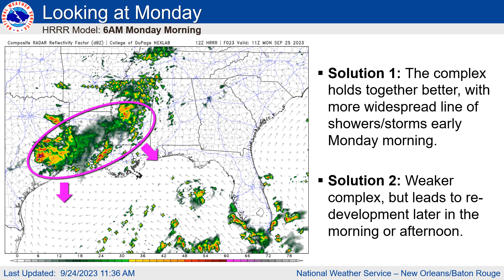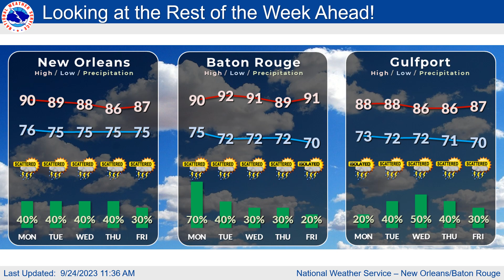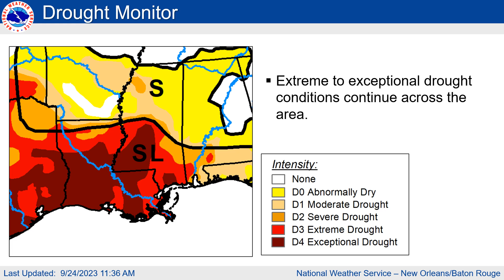Sunday, 9/24/23 Weekly Weather Briefing